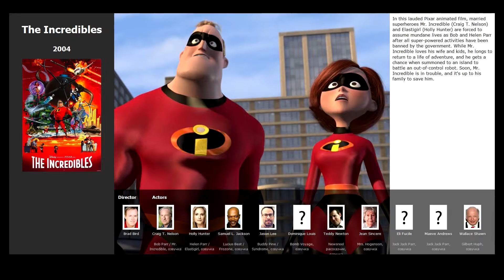7 movies like The Incredibles (2004)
Movies similar to The Incredibles (2004):

00:07 Watchmen (2009)
00:38 Up (2009)
01:01 WALL·E (2008)
01:34 Fantastic Four (2005)
02:01 Spider-Man 2 (2004)
02:33 Spider-Man (2002)
02:58 Monsters, Inc. (2001)